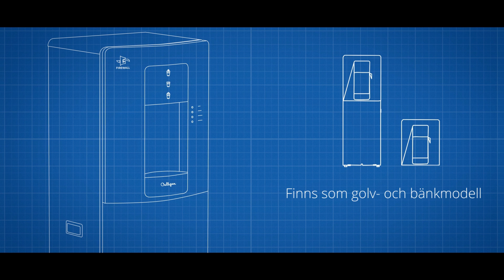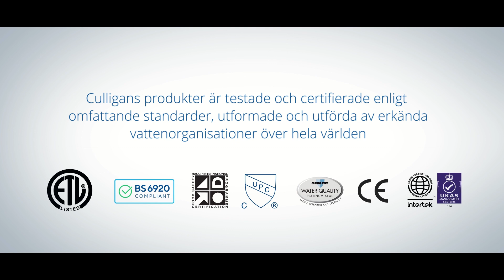C3 Firewall (SE)